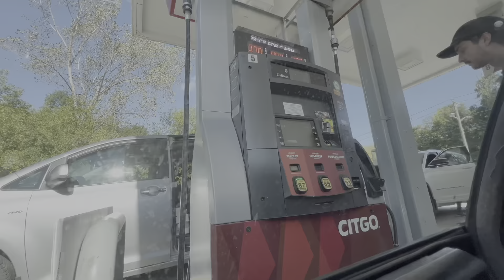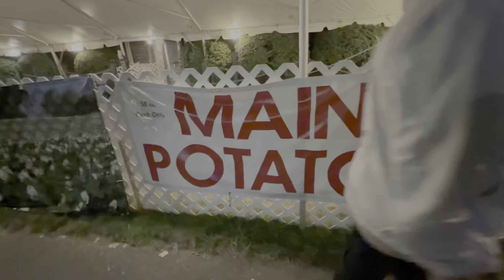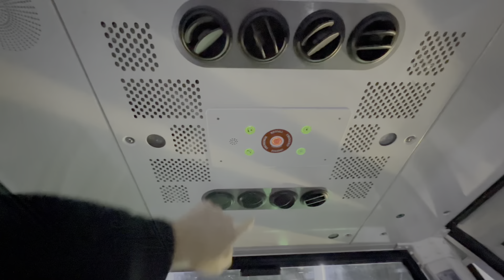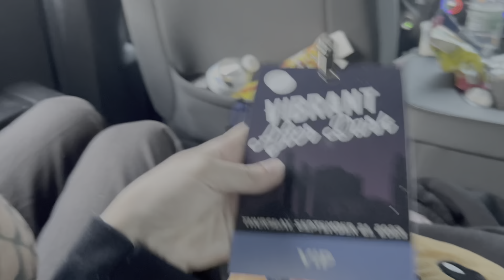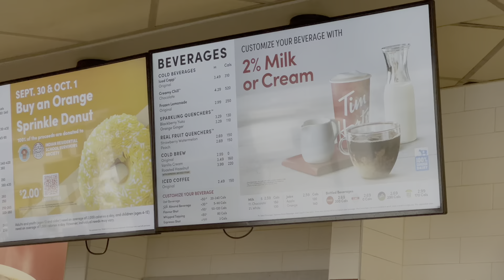FROM THE BIG E TO CANADA ll LZ WORLD TOUR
WOW my first time ever leaving the country.. join me on our little 6 day adventure wrapped up into 20ishmin.

Featuring Vibrant After Dark and a private day at Shannonville Motor Sports with FDF and friends.